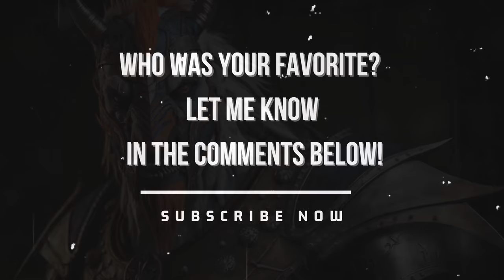Every NFL Teams as Super Villains | Created With AI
In this video a neural network is used to generate fictionalized villains based on NFL teams. The villains have their own unique appearance and character. All Images were created by me using Midjourney.

Write in the comments who you liked the most and would like to see the second part!